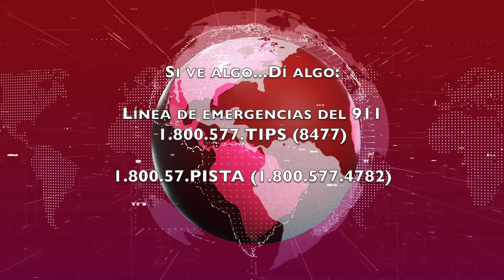NYPD recomienda a mujeres cargar silbatos y gas pimienta para protegerse de ataques en las calles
👉🏽👉🏽👉🏽Heyyy 😊...regáleme un ☕️🙏🏽☕️cafecito para seguir trayéndole información veraz y oportuna ☕️😁 ☕️😊

**En lo que va corrido del año varias mujeres de la Gran Manzana han sido víctimas de ataques violentos perpetrados por desconocidos en momentos en que van caminando o están en algún espacio público, por lo que las autoridades lanzarán campañas para educarlas más sobre cómo protegerse. En tanto, la asesora principal del Alcalde Eric Adams pidió a las mujeres protegerse con recursos propios: llevar consigo un silbato que espante a los delincuentes y alerte a los transeúntes y las autoridades; y cargar gas pimienta para tratar de defenderse. Estas recomiendas se hacen mientras que la policía advierte también que los choferes de bicitaxis se encuentran fuera de control y están aterrorizando a turistas y residentes, acosando a los peatones e incluso agrediendo sexualmente a sus clientes. Las imprudencias de los bicitaxistas en Nueva York se ha vuelto anárquico, desde poner música alta y cobrar precios altísimos, hasta pelear con sus clientes.